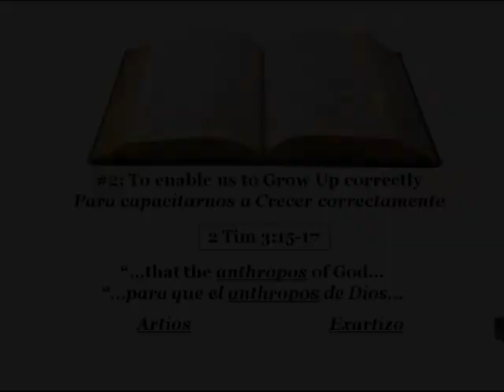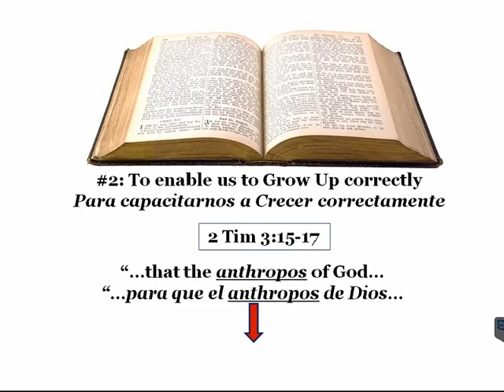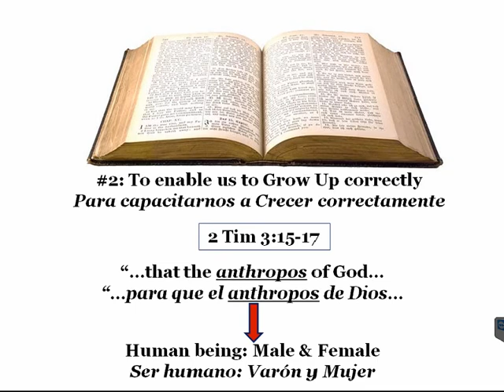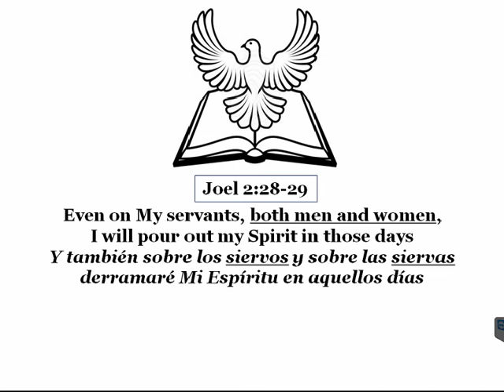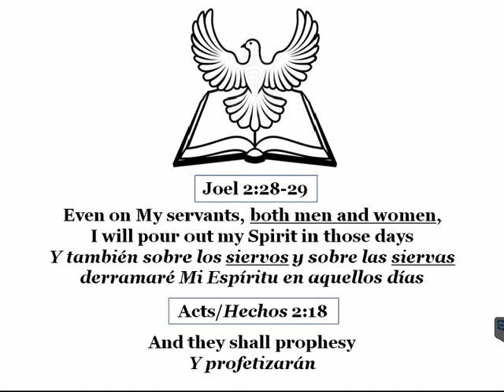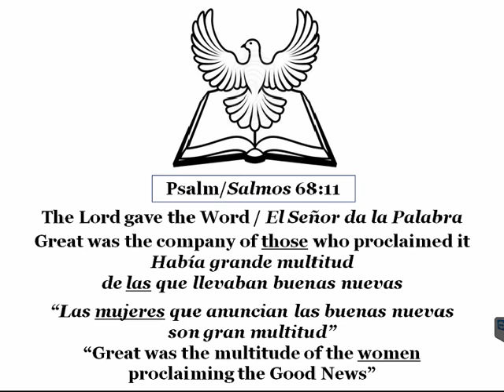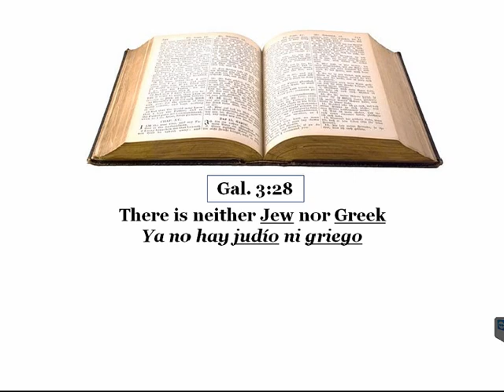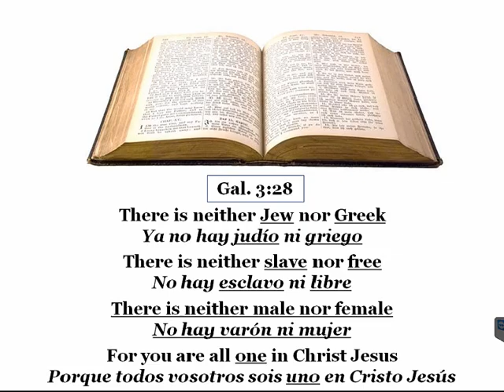5-24-15 - Equality of the Word of God